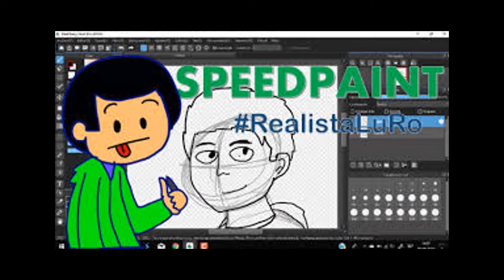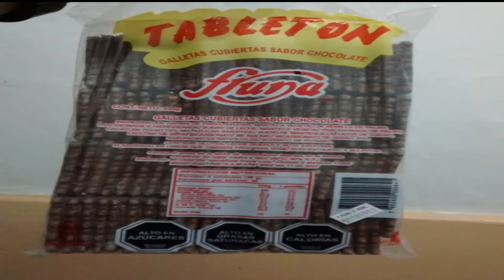Creppypasta: El video maldito de ElNicoToons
Like y dormirás bien xddddddddddd